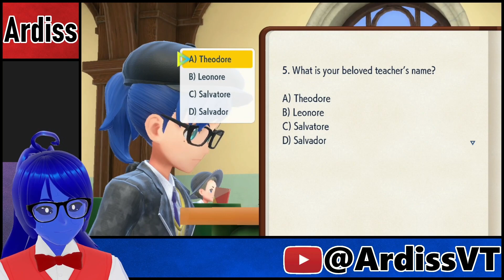Nemona's Big Bad Tourney - Pokémon Violet #16 [HD Version]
POKÉMON POKÉMON POKÉMON POKÉMON POKÉMON POKÉMON POKÉMON POKÉMON POKÉMON POKÉMON POKÉMON POKÉMON POKÉMON POKÉMON POKÉMON POKÉMON POKÉMON POKÉMON